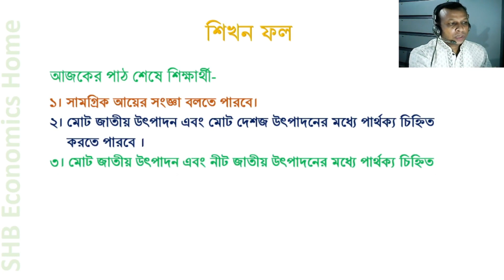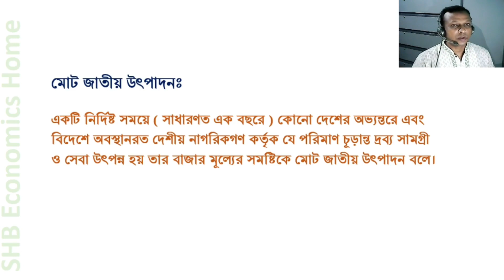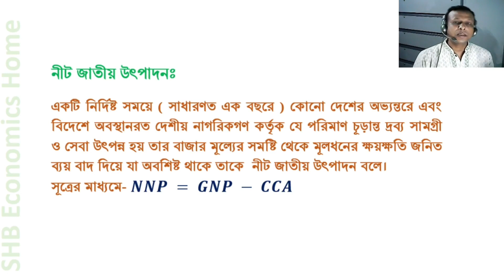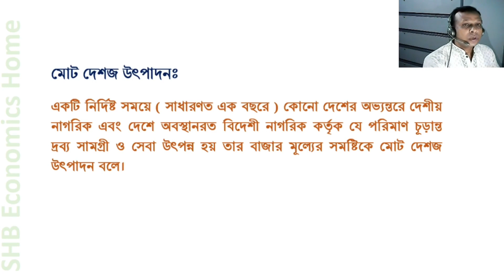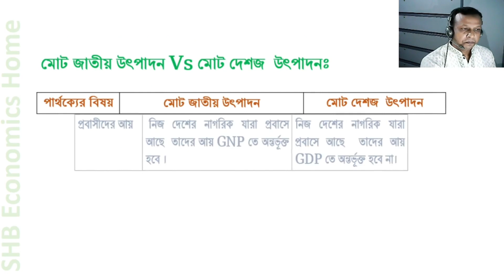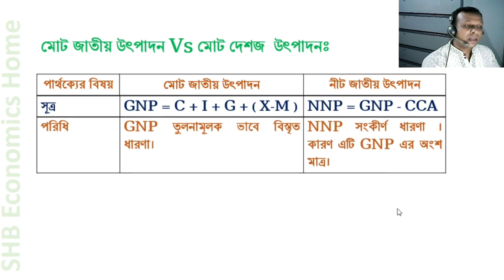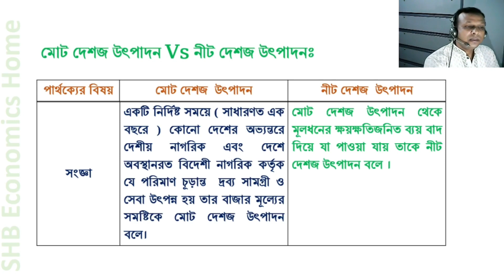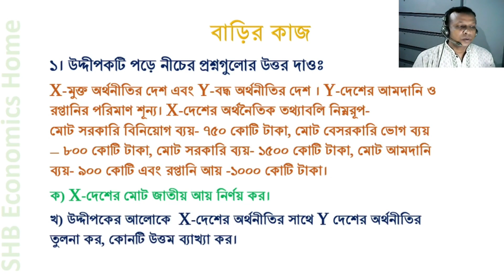সামগ্রিক আয় ও ব্যয় - ০১ ( HSC Economics Part - 1 )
একাদশ-দ্বাদশ শ্রেণি, অর্থনীতি ১ম পত্র, অধ্যায় - ০৯ , Aggregate Income & Expenditure ( সামগ্রিক আয় ও ব্যয় ), লেকচার - ০১
১। সামগ্রিক আয়ের সংজ্ঞা বলতে পারবে।
২। মোট জাতীয় উৎপাদন এবং মোট দেশজ উৎপাদনের মধ্যে পার্থক্য চিহ্নিত করতে পারবে ।
 ৩। মোট জাতীয় উৎপাদন এবং নীট জাতীয় উৎপাদনের মধ্যে পার্থক্য চিহ্নিত করতে পারবে ।
৪। মোট দেশজ উৎপাদন এবং নীট দেশজ উৎপাদনের মধ্যে পার্থক্য চিহ্নিত করতে পারবে ।

এই অধ্যায়ের সবগুলো ভিডিও'র লিংক নিচে দেয়া হলো-